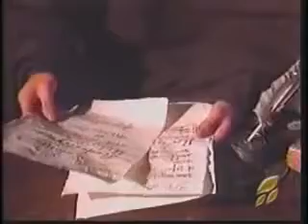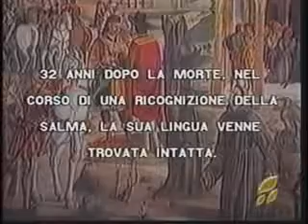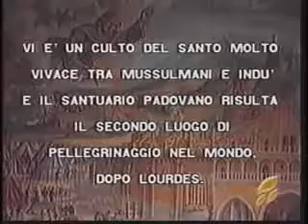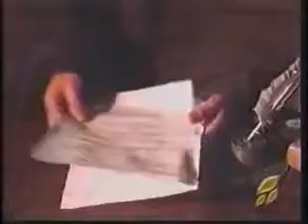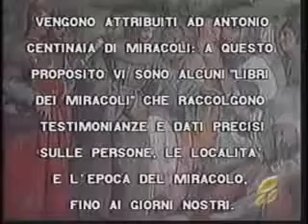San Antonio de Padua 6/6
San Antonio nació en Portugal, pero adquirió el apellido por el que lo conoce el mundo, de la ciudad italiana de Padua, donde murió y donde todavía se .